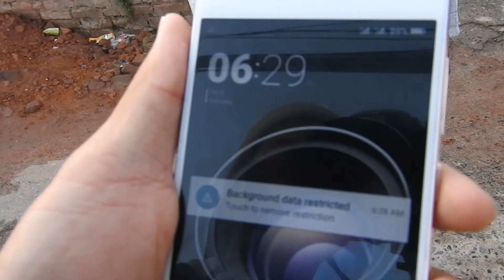Umbrella Big Picnic Vlogs Part-1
Umbrella 12th Anniversary Picnic